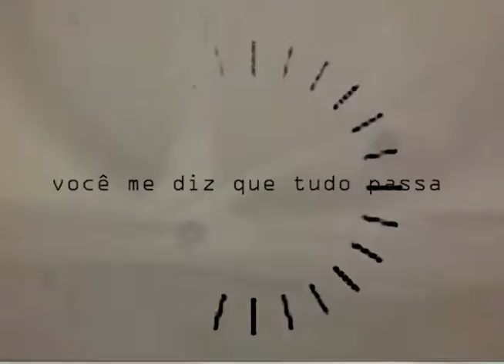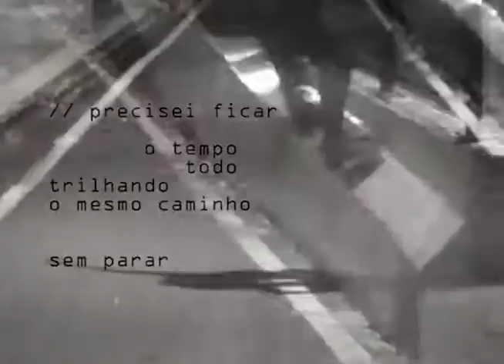4:3/pleo.na.sein:3/4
pleonasein, “ser mais do que suficiente”
imagens: Tampa Jr
edit: Daniel Nec
poesia: Carlos Gurgel